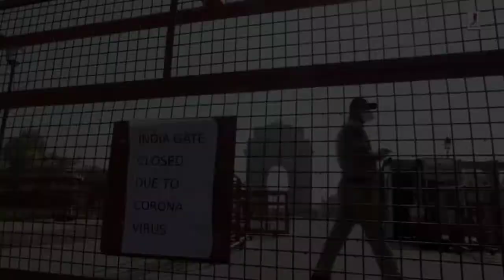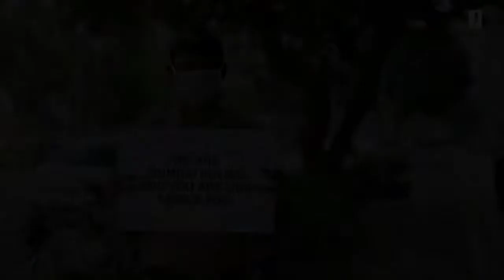MUSKURAYEGA INDIA || FT. FAMILY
Cast:
Wesley
Shalom
Ethan
Rachel
Pearl
Shirley
Bhakti
Sachin

Singer - Vishal Mishra Music - Vishal Mishra Lyrics - Kaushal Kishore Guitar & Bass - Vishal Mishra Produced & Arranged by Vishal Mishra Mix & Mastered by Shadab Rayeen @ New Edge Assisted by Abhishek Sortey , Dhananjay Azad Music Assistants - Shubham Srivastava , Kumar Gaurav Singh